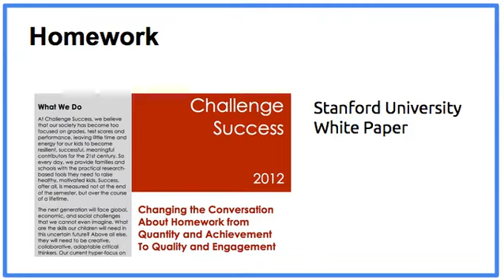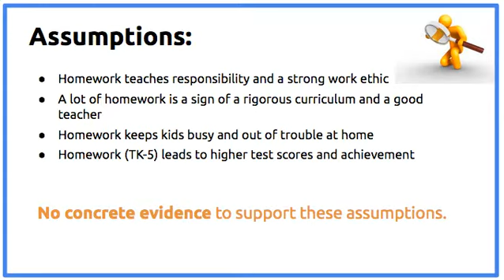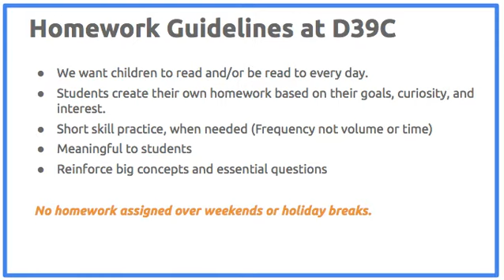Homework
Why homework?